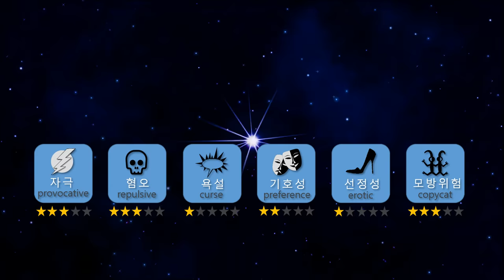[Mukbang ASMR] 압도적인 크기👀대왕 활 도화새우🦐먹방 The Highest Peak! Dokdo Dohwa Shrimp (RAW) Eatingsound Ssoyoung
세상에! 큰 새우는 킹타이거새우만 있는 줄 알았는데 도화새우도 엄청 크네요
몸집만 클 뿐 아니라 가격도 ㄷㄷㄷ..
한 마리당 한국싯가로 2만원이예요..
트럼프 대통령이 방한했을때 식탁에 오른 재료라고 합니다.
맛 있는 도화새우~♡
유튜브를 안했다면 감히 제가...
유튜브하기 참 잘했어요 !
모두 여러분 덕분이예요!!! 감사합니다!!(꾸벅)
도화새우의 맛은 어땠냐구요?
정말 쫀득쫀득의 최고봉! 결정체!
초록색 에메랄드 빛의 알은 톡톡 터지는게 감칠맛이 끝내준답니다.
눈물날 정도의 감동적인 맛 도화새우!!!
오늘도 황제새우인 도화새우처럼 황제같은 하루 누리시길 바래요♡

I thought king tiger shrimp is the only big shrimp, but Humpback shrimp is also very big
Not only the size is large, but the price is also jaw dropping..
It is 20,000 KRW in Korean market price per each...
It is said that this was the food ingredient that went on to the dinning table of the President Trump's visit to South Korea.
I've never eaten Humpback shrimp in my life~♡
If I didn't become a YouTuber, I dare to try it...
I am lucky that I became a YouTuber !
Thanks to all of you!!!Thank you!!
How did the Humpback shrimp taste?
Really, the highest peak! crystal pure high!
The green emerald-colored egg pops out and the savory taste is awesome
Humpback shrimp with a mind touching taste that makes me cry!
I hope you enjoy an emperor-like day like the  Emperor Humpback Shrimp today♡